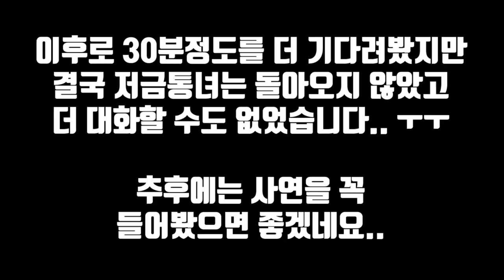흉가에 물건을 절도해 갔다 사람이 어찌 그럴 수가....